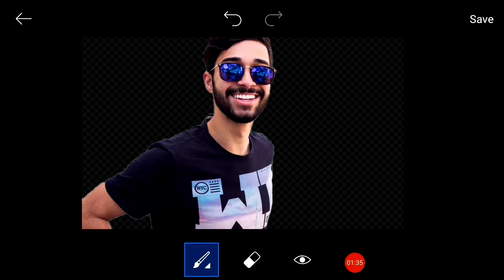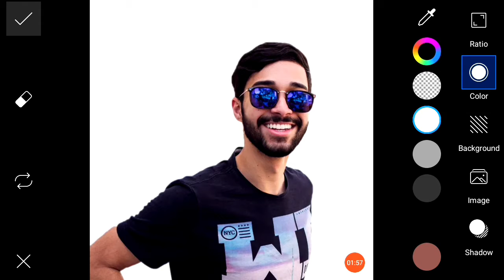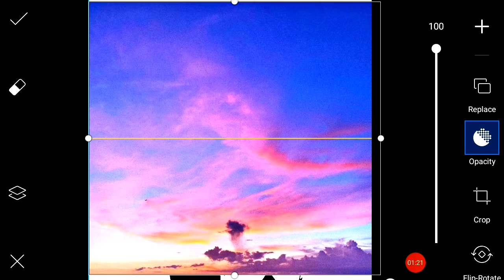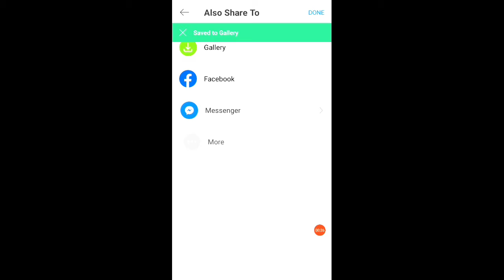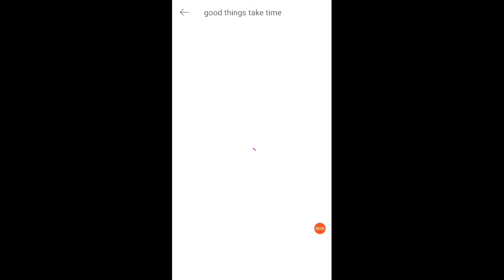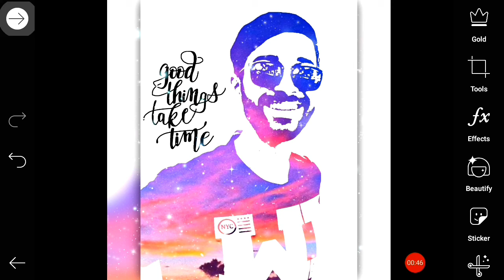Picsart Double Exposure Effect | Picsart Editing Tutorial